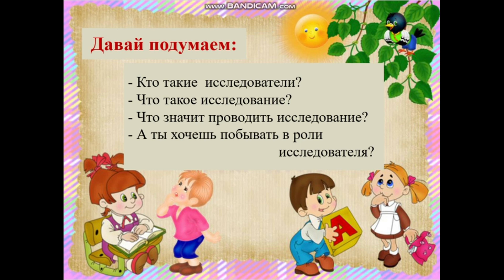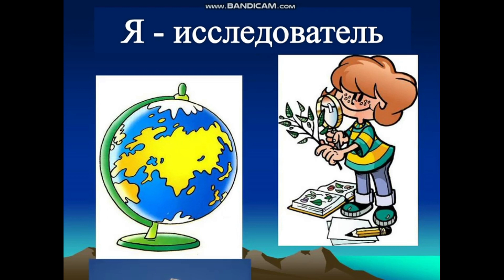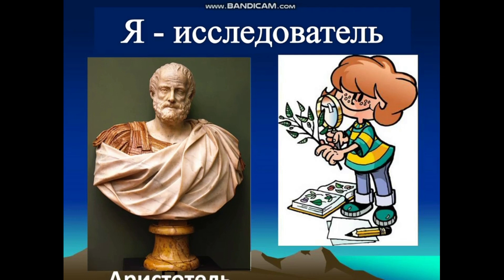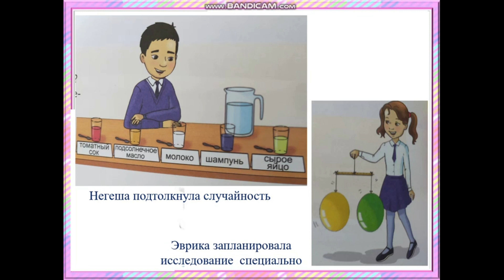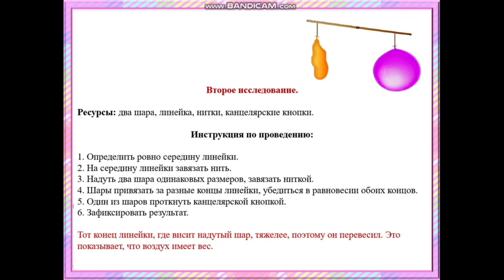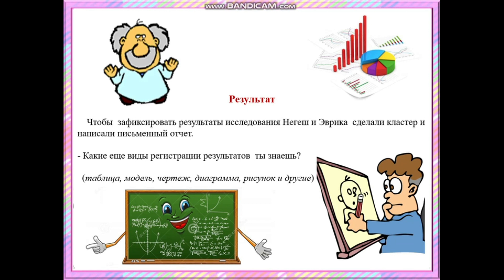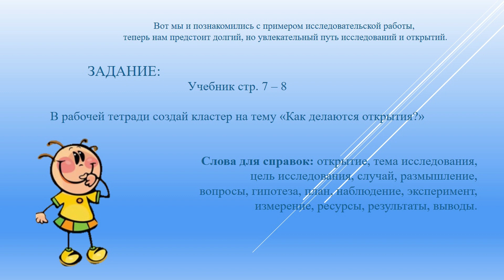естествознание 4класс 1 урок